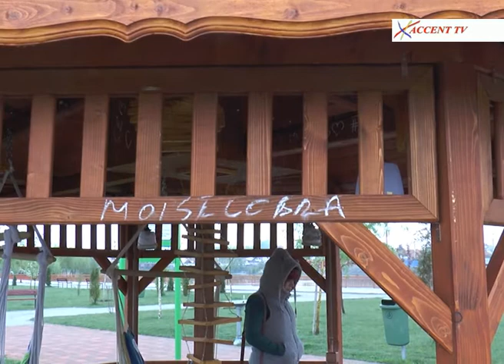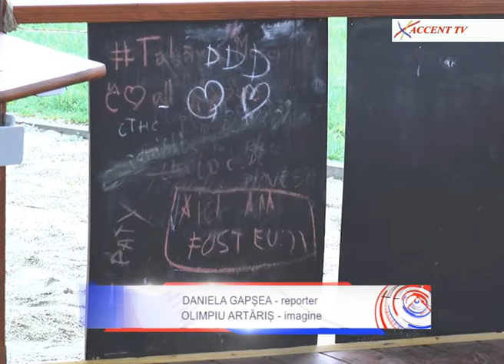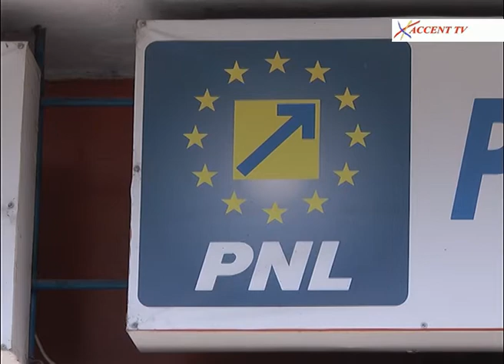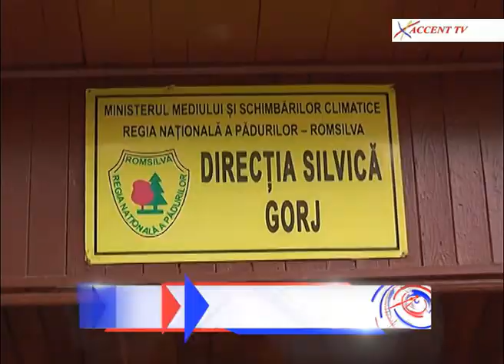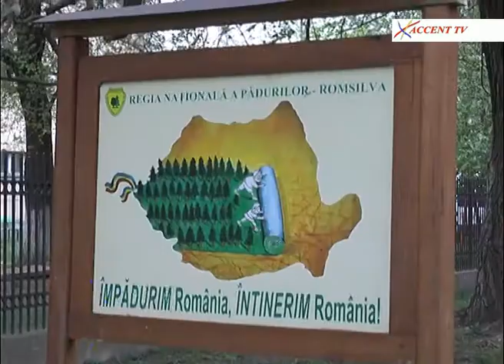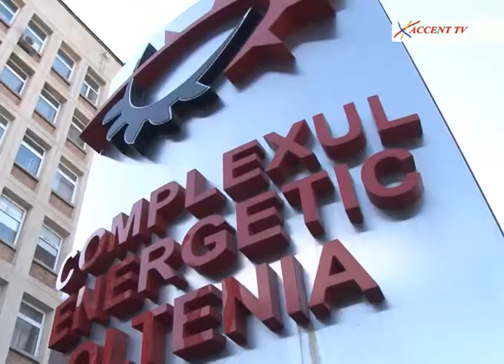Stirile Accent TV 6 aprilie 2017